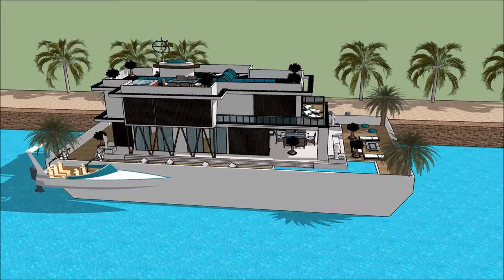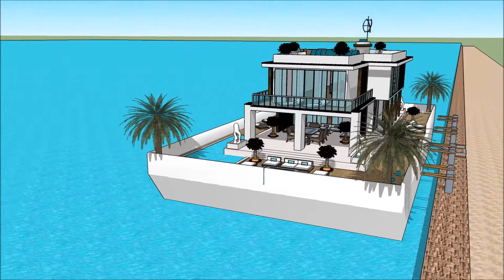เรือนแพ Luxury Mega Yacht Houseboat PHUKET Houseboat Thailand INTERNATIONAL BOAT SHOW 2018 in THAILA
The houseboatzania launching an innovative high-end luxury yacht houseboat home design potentially as a display of exhibition of the เรือนแพ Luxury Mega Yacht Houseboat PHUKET Houseboat Thailand INTERNATIONAL BOAT SHOW 2018 in THAILA.

The collection of the Houseboatzania concept of เรือนแพ Luxury Mega Yacht Houseboat PHUKET Houseboat Thailand INTERNATIONAL BOAT SHOW 2018 in THAILA consists of high luxury and architectural art pieces in minimalism combined with living on the waterfront of the harbour of

The houseboat yacht design has the basis to sustain living with high standards and contemporary structural design at เรือนแพ Luxury Mega Yacht Houseboat PHUKET Houseboat Thailand INTERNATIONAL BOAT SHOW 2018 in THAILA with numerous of prospects for excessive living and celebrating the desire of life worldwide: